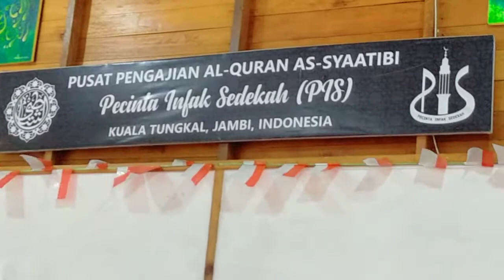Kunjungan KH. Adli Ashari Nasution Al-Hafizh dari Bogor ba'da Ashar di PPA As-Syaatibi Ka. Tungkal.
Kunjungan KH. Adli Ashari Nasution Al-Hafizh dari Bogor setelah Ashar di PPA As-Syaatibi Kuala Tungkal.
Beliau adalah Juara I Qori internasional di Arab Saudi th 1983.
Sekarang sebagai pelatih Nasional.